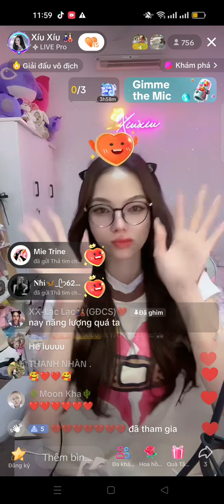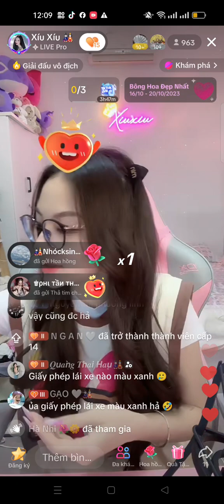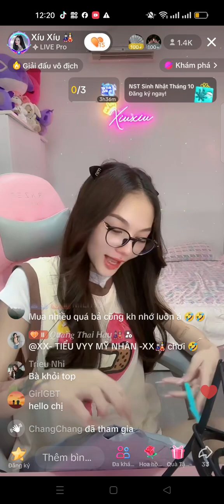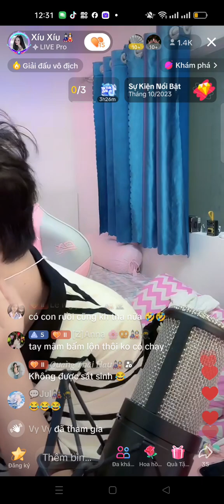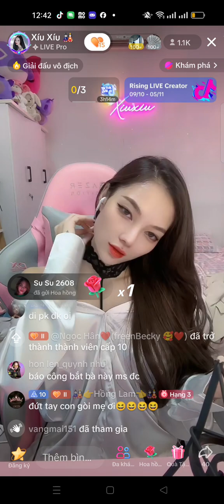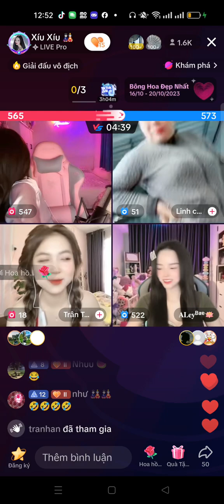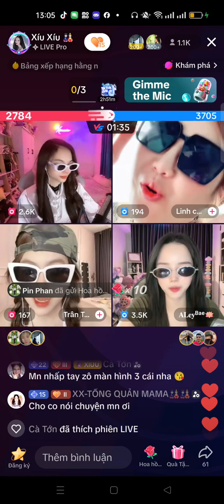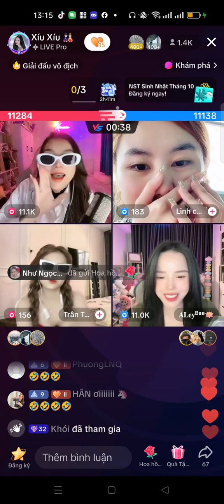xíu xíu live hát cùng hậu cung ngày 17/10